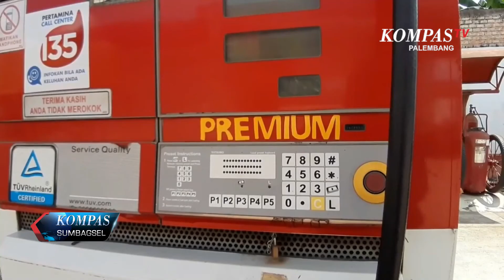Pertamina Segel SPBU Nakal Layani Konsumen dengan Jerigen